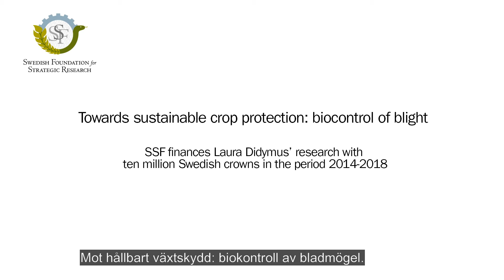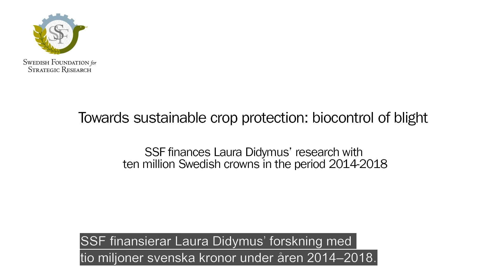Växtvaccin kan minska svält - Laura Grenville-Briggs Didymus, SLU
30 till 50 procent av alla skördar runt om i hela världen går förlorade på grund av växtskadegörare. Laura Grenville-Briggs Didymus på Sveriges Lantbruksuniversitet, SLU, försöker utveckla vaccin och biologiska bekämpningsmedel för att lösa problemet. Se filmen med en av Framtidens forskningsledare här!